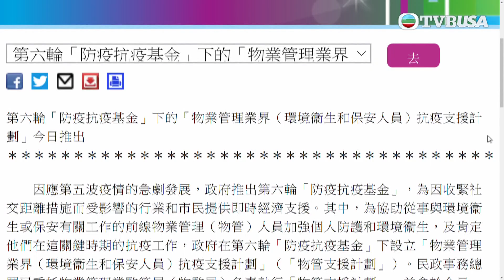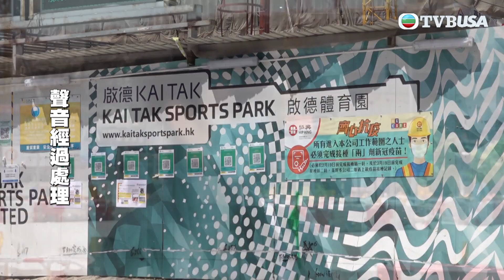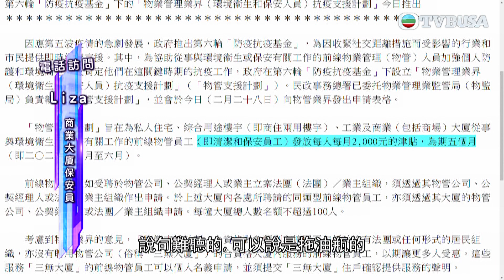東張西望｜保安和清潔工申述抗疫基金申請條件充滿灰色地帶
東張西望｜有從事清潔及保安的人士指，所屬公司沒有為他們申請「防疫抗疫基金」，致未能取得相關津貼。